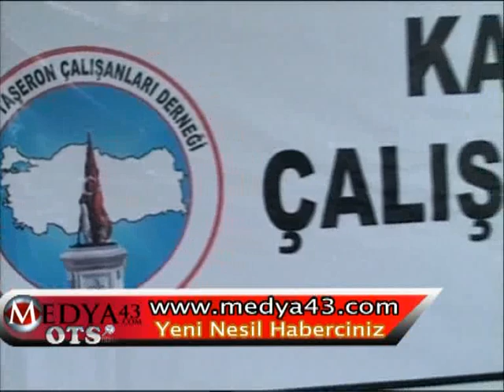TAŞERON İŞÇİLERİ TEK ÇATI ALTINDA TOPLANSIN